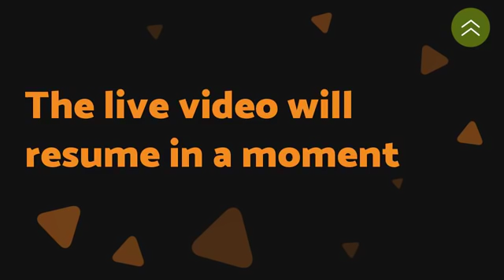Interview with Dr. Chris Shade